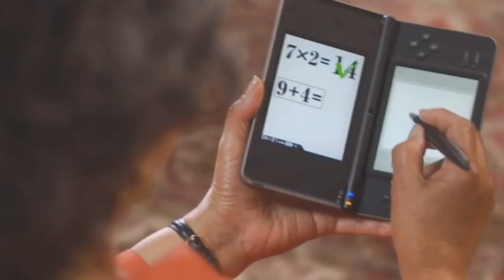DE LA PRIMERA A LA SÉPTIMA ¿CUÁL ES LA MEJOR GENERACIÓN DE POKÉMON?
POKÉMON ES UNA FRANQUICIA MUY EXITOSA A NIVEL MUNDIAL QUE CUENTA CON UN GRAN APOYO DE SU FANATICADA. POR EL MOMENTO SON 7 LAS GENERACIONES QUE HA LANZADO NINTENDO DE LA SAGA, PERO DE TODAS ¿CUÁL ES LA MEJOR? COMPARTE TÚ RESPUESTA EN LOS COMENTARIOS.

GRACIAS POR EL GRAN APOYO AMIG@, TE AGRADESCO MUCHÍSIMO QUE CONFÍES EN MI CANAL Y EN MI CONTENIDO, NO ES EL MEJOR CONTENIDO DEL MUNDO PERO MUCHAS GRACIAS POR SEGUIRME, TE MERECES UN MUY FUERTE ABRAZO MENTAL,